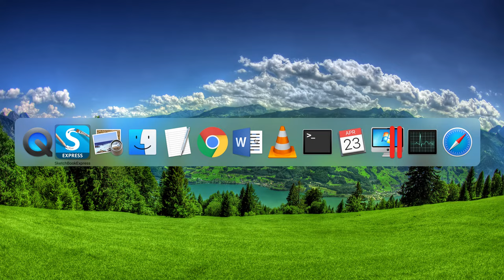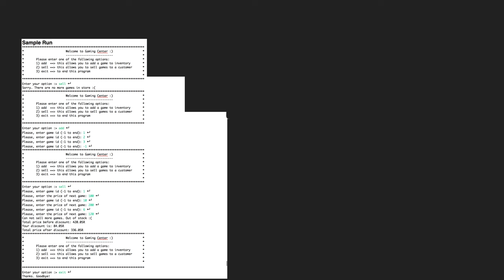تمرين : متجر الألعاب - 5